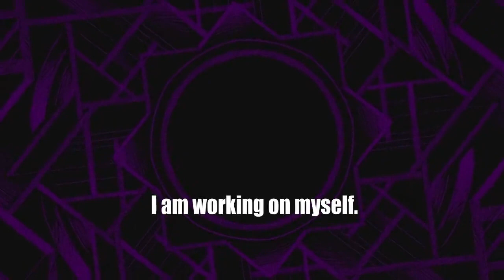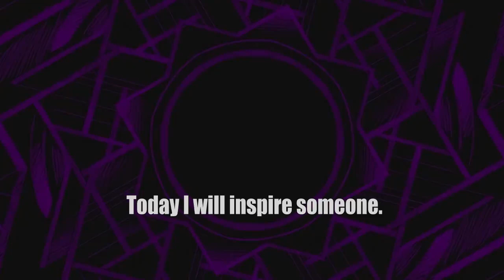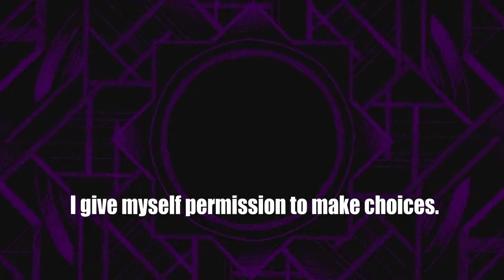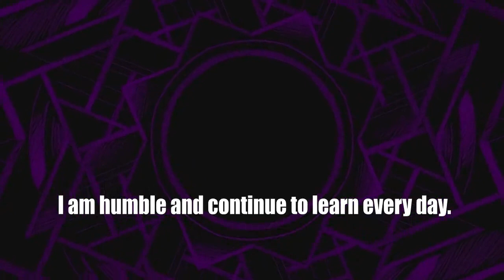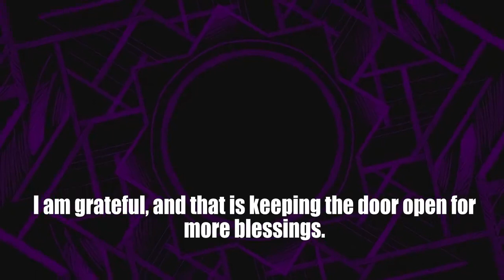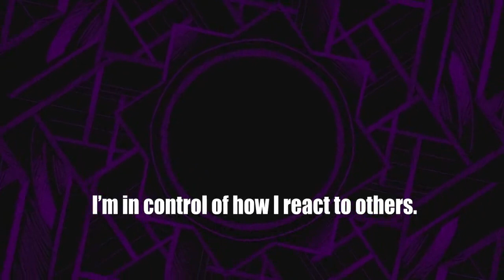Daily Affirmations With Shyla # 409